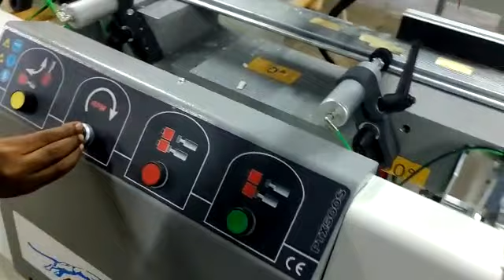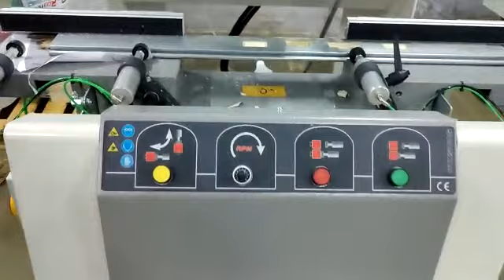C0PY ROUTER - PTX 500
PTX500S COPY ROUTER

The PTX500S Copy Router is a manual copy router with

pneumatic clamps, lubrication and pneumatic tracer

points. The unit is equipped with manual turning table

at three positions -90,0,90with goniometer for

adjusting intermediate angles. It is also equipped with

a variable speed spindle adjustable by inverter and

potentiometer (from 2800 to 12000 RPM) with three phase

Its working capacities at 0are 500x170x160 mm. It also

boasts 3 pneumatically actuated tracer points, with 4

movable pneumatic clamps.

Specially advised for working on aluminum, PVC, stainless

and steels profiles.

SPECIFICATION:
COMPONENTS SUPPLIED:
Collet d.8mm
No.4 pneumatic clamps
No.3 tracer points with 3 diameters: 5/8/10mm
No.1 manual side stop
No.1 copy templates
Pneumatic spray mist lubrication
Air filter
Air gun
OPTIONS:

Blank template
Collet d.10mm
Emulsified cutting oil 20 L